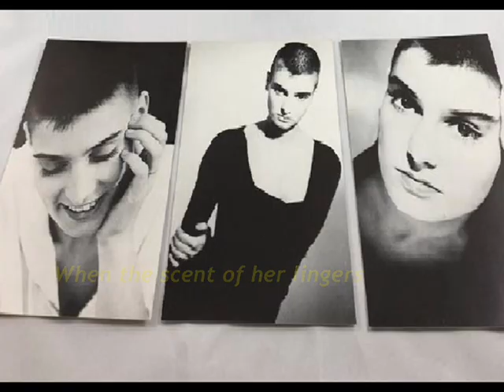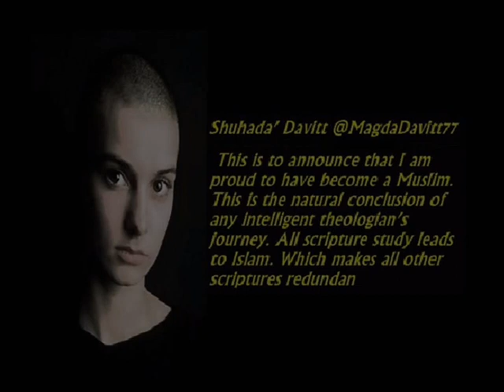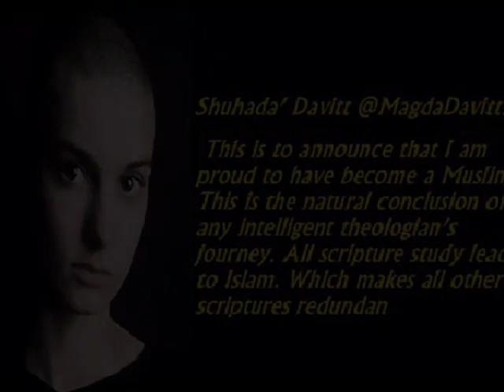Sacrifice _ Sinead O Connor